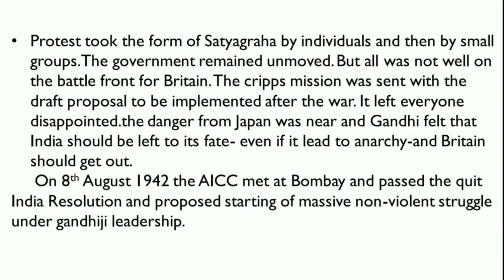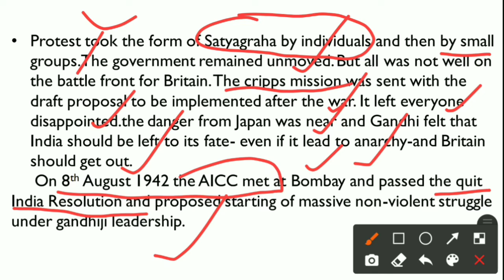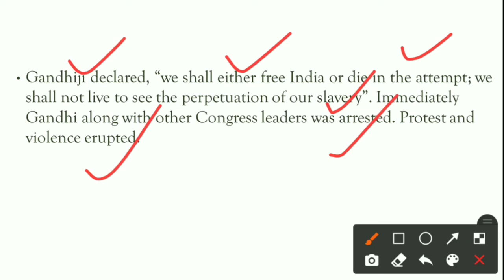Gandhi jii ने क्यो और कब कहा "करो या मरो"(DO OR DIE)/ DO OR DIE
Must know facts,66th bpsc mains